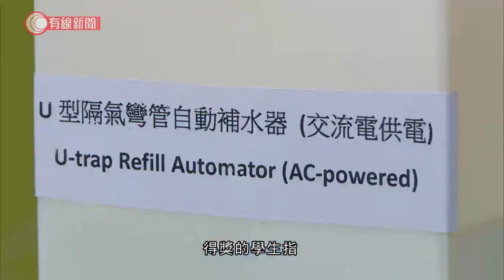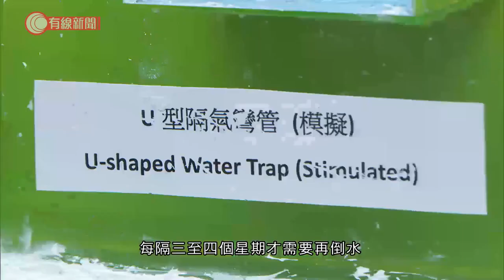U型渠乾涸或播疫 大專生研24小時自動監測、補水器 長者無需彎腰倒水 - 20200817 - 香港新聞 - 有線新聞 CABLE News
【有線新聞】廁所的U型渠不夠水的話，或成為傳播病毒的途徑。有大專學生研發了自動補水器，希望可以方便長者，不用彎腰倒水。

U型渠內如果不夠水，專家建議我們每星期倒清水，將來可以自動化。市建局和職業訓練局旗下的兩間學院合作舉辦「創意工程及建築設計比賽」，勝出作品的學生研發了這個U型隔氣彎管自動補水器。

如何運作呢？使用者只要將盛好水的補水器放在U型渠上，入面的感應器就會以聲納計算與水位的距離。如果水位低過安全線，就會傳送訊息到電路板，再通知水閘放水。去到安全水位線，水閘就會自己關上。

得獎的學生指這個發明是受到疫情啟發，周偉強表示：「疫情問題非常嚴重。我們留意到坊間有報道有一些『土炮補水器』，但功能未必完全解決到問題。留意到一些長者行動非常不便，倒水、盛水等或者走到洗手間特意做此事，對於行動不便的他們來說，是十分困難、辛苦。所以我們就開始有此構思，會否有一件系統可以簡單、方便、一插即用的產品呢？」

只要安裝了這個補水器，它就會24小時監測U型渠內的水深，每隔三至四個星期才需要再倒水。市建局會借出一個空置單位，讓團隊安裝自動補水器做測試，測試成功的話，希望可以在長者的家安裝。

相關影片:
1. 郊外有人無戴口罩被票控　行山人士：只是喘不過氣除口罩休息 - 20200815 - 香港新聞 - 有線新聞 CABLE News
2. 深水埗餐廳指上周凌晨遭五警擅闖　警方：翻閱文件為聯絡負責人　警員一直盡責看守店舖 - 20200815 - 香港新聞 - 有線新聞 CABLE News
3. 餐廳稱被警員擅闖45分鐘：擺明搞「黃店」 - 20200815 - 香港新聞 - 有線新聞 CABLE News